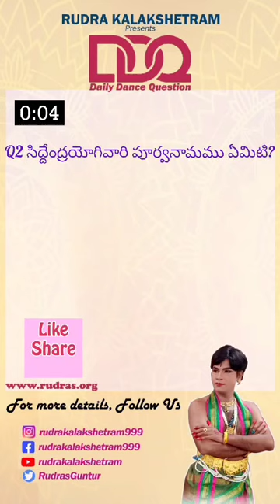rudrakalakshetram RajeshMachiraju kuchipudidance RudraSena natyasastra Dailydancequestion